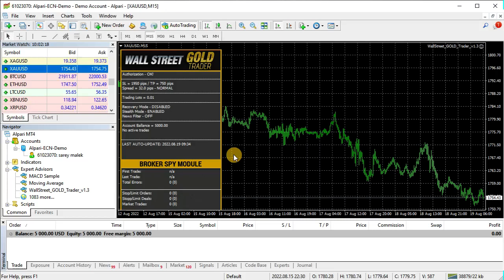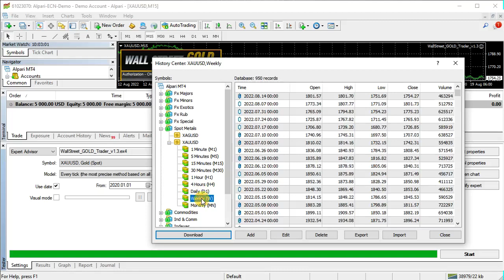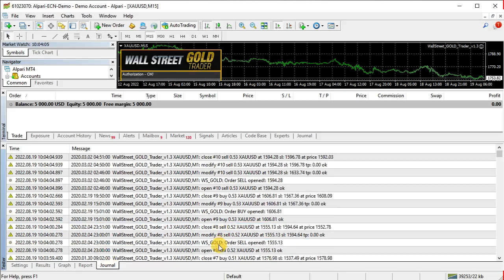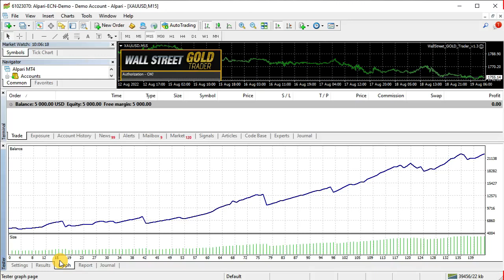How to backtest WallStreet GOLD Trader in MetaTrader 4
In this video we show step by step how to backtests WallStreet GOLD Trader in MetaTrader 4 trading platform.

WallStreet GOLD Trader is a forex robot (expert advisors) developed to trade on multiple currency pairs. It is a scalper.

Here what is included in WallStreet GOLD Trader:
- Market Bias algorithm
- Broker Spy Module
- Pending stop and limit orders

Read more about WallStreet GOLD Trader on our official Check all our forex robots (expert advisors)